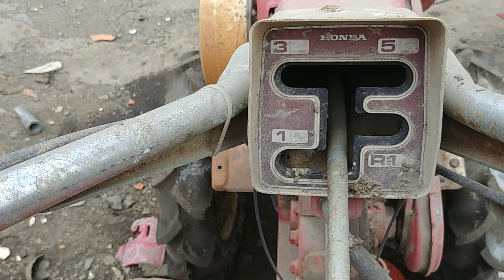Máy xới càng Honda F950 bãi Nhật - 3tr8